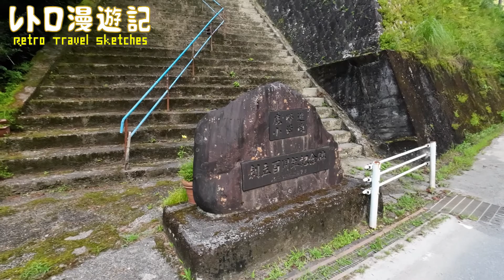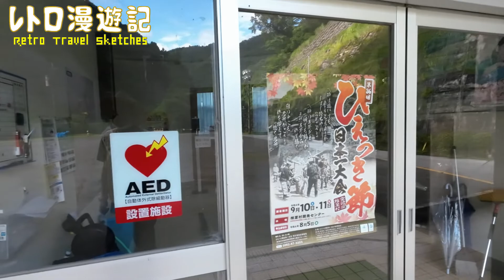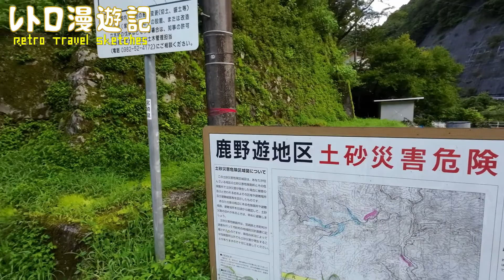鹿野遊（かなすび）小学校跡をめぐる【椎葉村立･下福良村立】宮崎県東臼杵郡椎葉村の閉校･廃校になった学校